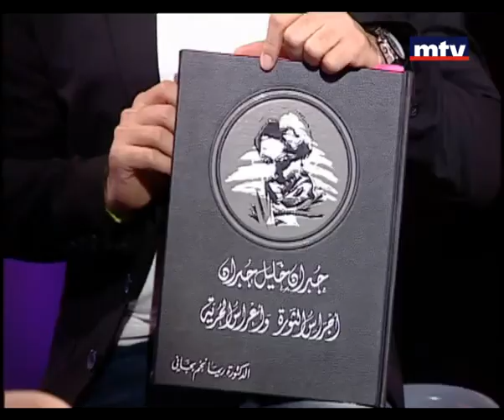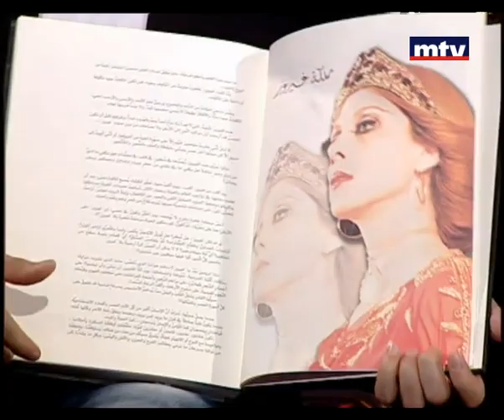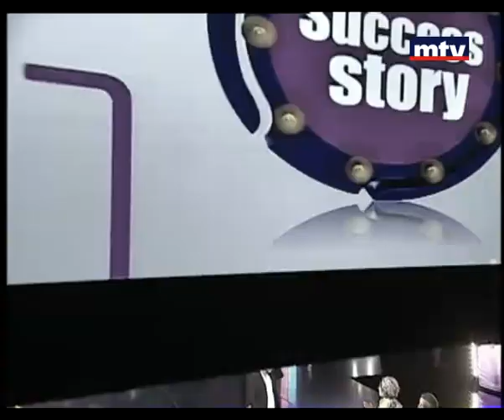Men el Ekhir - 15 May 2013